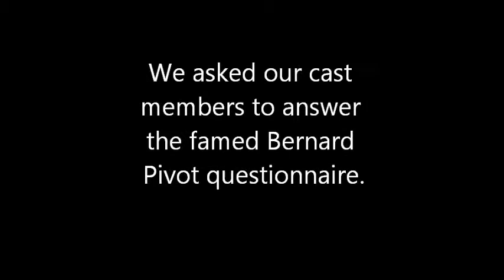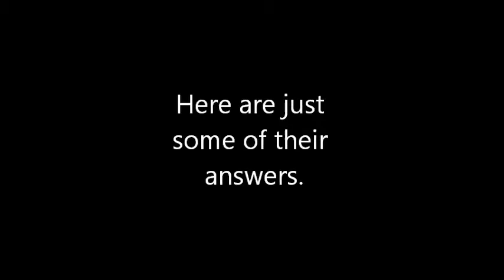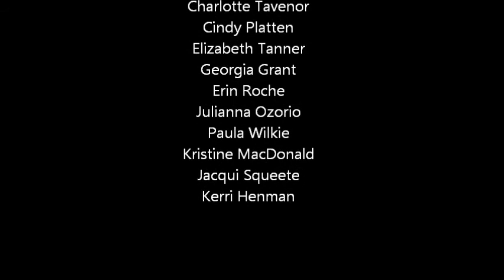All-Female Taming of the Shrew - Meet the Cast Part 1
We filmed our cast answering the famous Bernard Pivot questionnaire. Here are some of their answers.